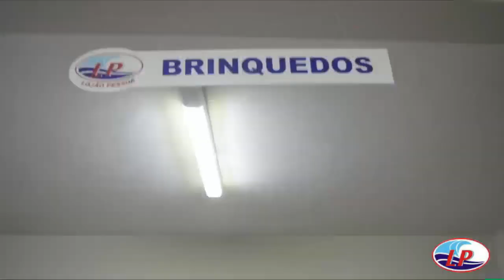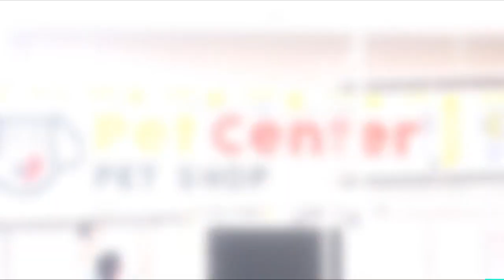Sobral na Mídia - 16.07.2019